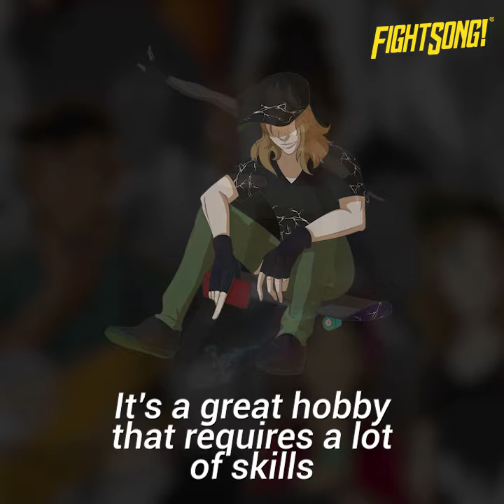FightSong! Heroes: Artist John Berry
Our FightSong heroes are complicated characters designed by Kansas City artist John Berry.